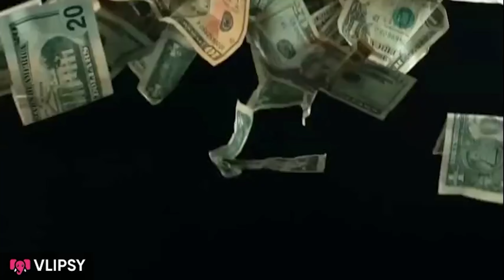The Ultimate CRUD App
00:00 - Intro
00:37 - The Ultimate CRUD App
01:11 - Authentication
2:26 - Database
3:34 - Framework
4:05 - Payments
4:40 - Emails
5:07 - Cost
5:27 - Outro